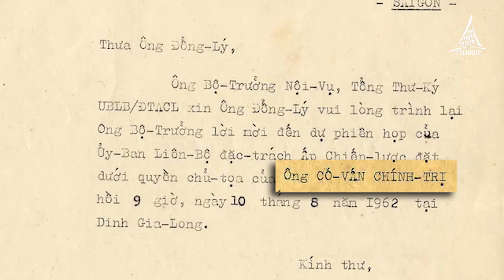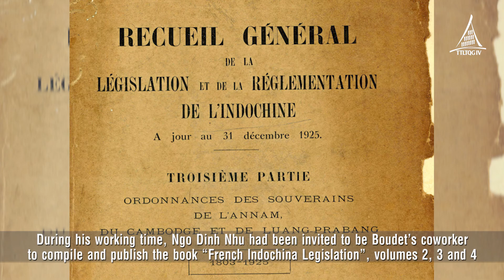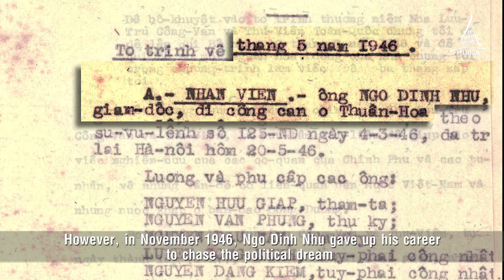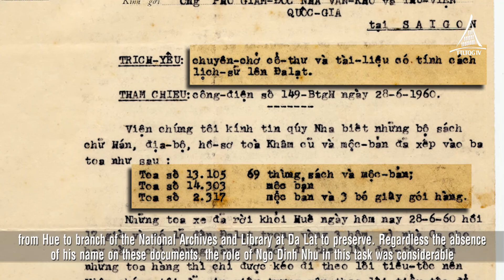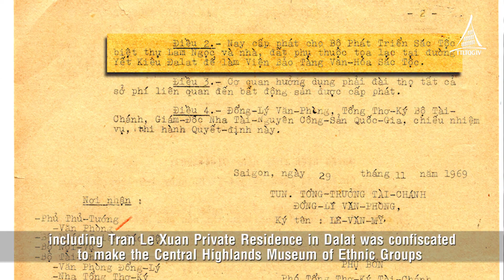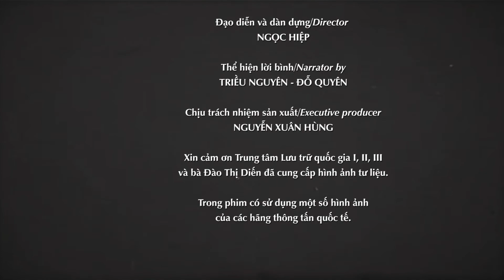TẬP 2: NGÔ ĐÌNH NHU VÀ CƠ DUYÊN VỚI NGHỀ LƯU TRỮ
Tập 2 của Phim tài liệu LỜI THÌ THẦM TỪ QUÁ KHỨ do Trung tâm Lưu trữ quốc gia IV xây dựng từ các tài liệu, hình ảnh lưu trữ, kể về Ngô Đình Nhu - một ông cố vấn quyền uy của Tổng thống Ngô Đình Diệm nhưng với vai trò là một chuyên gia về lưu trữ học.

This is the episode 2 of the documentary series WHISPER FROM THE PAST which were built on the archives preserved in the national archives centres of Viet Nam. The episode told about Ngo Dinh Nhu's destiny under the role of un talented archivist.